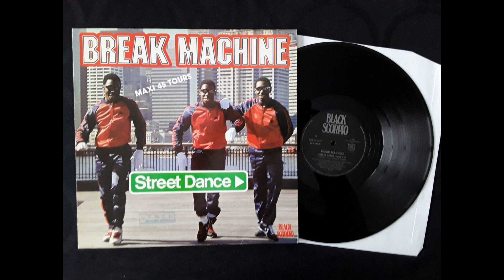Break Machine - Street Dance.1983 (Version Maxi 45t)